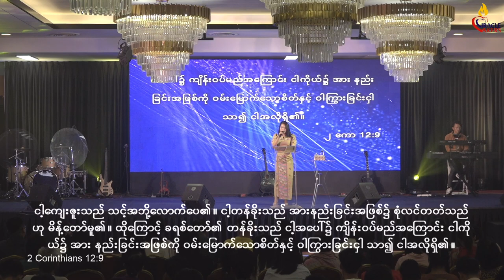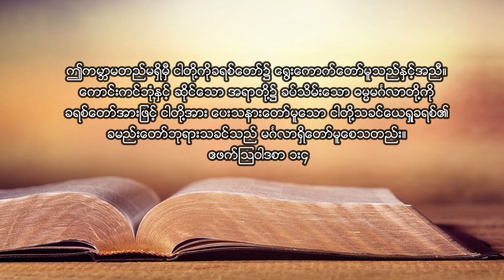ကျေးဇူးတော်တိုးပွားခြင်း | Pr Sarah Aye